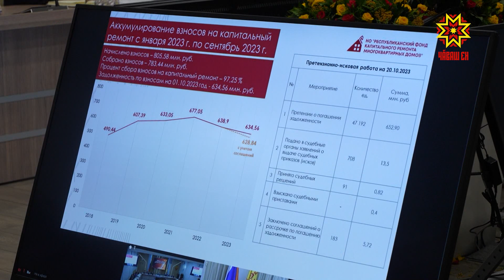199 çурт хăтлăланать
Пурăнмалли çурт-йĕрпе коммуналлă хуçалăха аталантарассине республикăра пысăк тимлĕх уйăраççĕ. Кăçал Чăваш Енри нумай хваттерлĕ 199 çурт хăтлăланать. Унти ĕçсем еплерех пынипе нумай хваттерлĕ çуртсене тĕпрен юсассипе тимлекен республикăри фондăн ертӳçи тунти кунсерен иртекен ларура паллаштарчĕ. Тĕл пулура ытти ыйтăва та уçăмлатрĕç.
Юсава валли республикăра та, муниципалитет хыснинчен те укçа-тенкĕ сахал мар уйăраççĕ. Пĕтĕмĕшле икçĕре яхăн лапамра 468 тĕрлĕ юсав пурнăçлаççĕ. Хальлĕхе 77%, тĕплĕнрех 136 нумай хваттерлĕ çуртра ĕçсем вĕçленнĕ, 47 вырăнта юлашки вак-тĕвеке пурнăçлаççĕ, 24 лапамра вара юсава хакласса кĕтеççĕ. 60 çуртра тĕплĕ юсав хĕрӳ пырать. Çавăн пекех юрăхсăра тухнă лифтсене улăштарассипе ĕçсем пыраççĕ. Лифт оборудованине çĕнетессине те тимлеççĕ, хальлĕхе нумай хваттерлĕ 5 çуртра çак ĕçсене пурнăçлаççĕ.